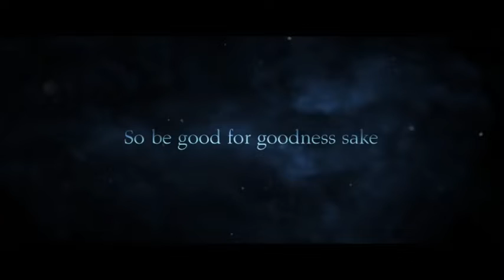Revolting Reviews: Krampus (2015)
It's the festive season and in this one I review Christmas comedy horror Krampus when a family don't take on the true spirt of Christmas the demon Krampus is summoned to punish the family. Have you seen this one? Let me know down in the comments below and if you like this video be sure to give it a big thumbs up and to share with your friends and until next time...

Don't forget to subscribe to the channel if you haven't been here before and if you want to see more from Random Horror and you can get notified every time this channel upload's a video by clicking the notification bell.

And be sure to follow on social media Facebook, Twitter, Instagram and join our Facebook group The Random Horror Madhouse and hang out with us all sometime. Thanks!